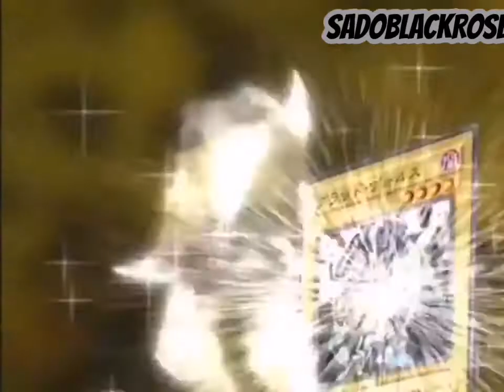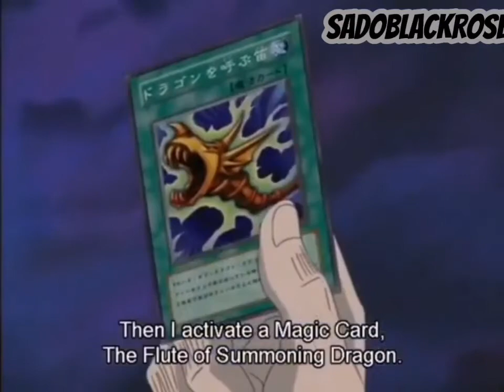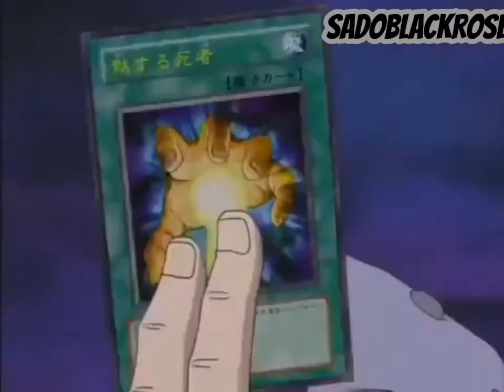Bakura Vs Kaiba (AMV)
ANIME USED :- Yugioh Duel Monsters
Episode Used :-
200
Egypt Central White Rabbit